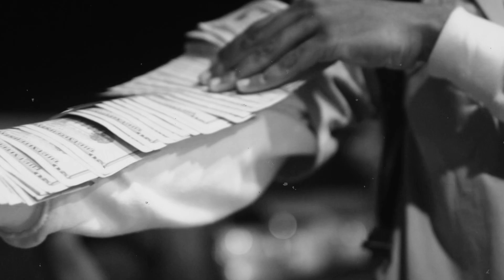FastLife Poke -BowMan (Official Music Video)